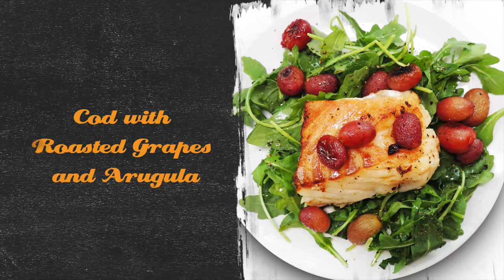FA 17 KAPPA CodRoastedGrapesArugula